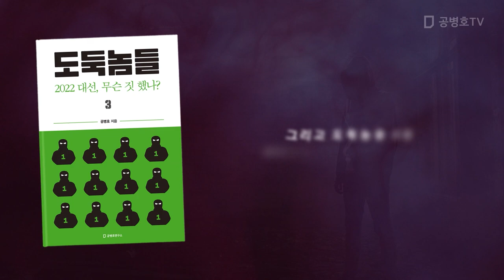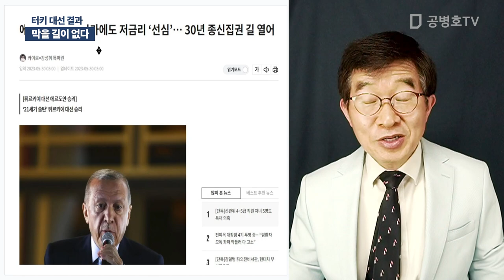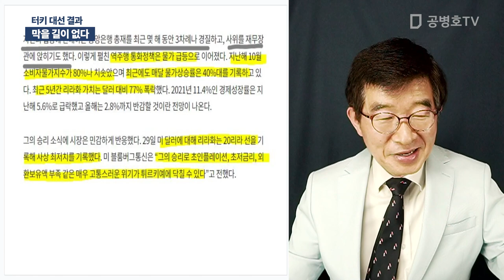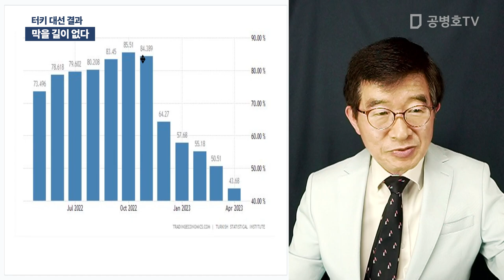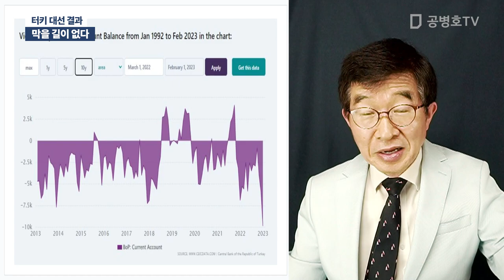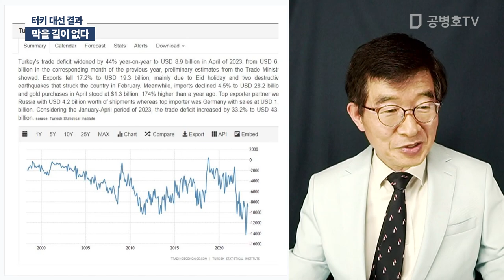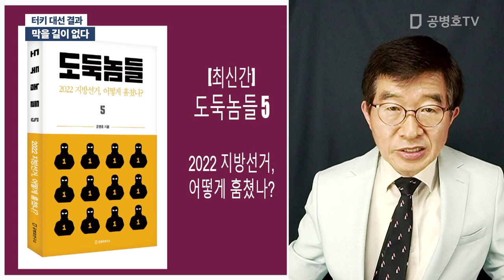막을 길이 없다 / 터키 대선 결과 [공병호TV]